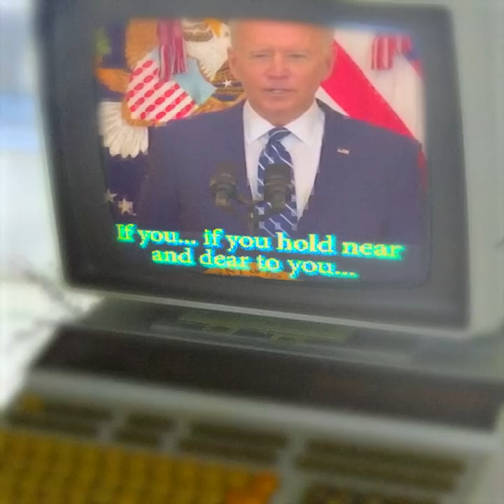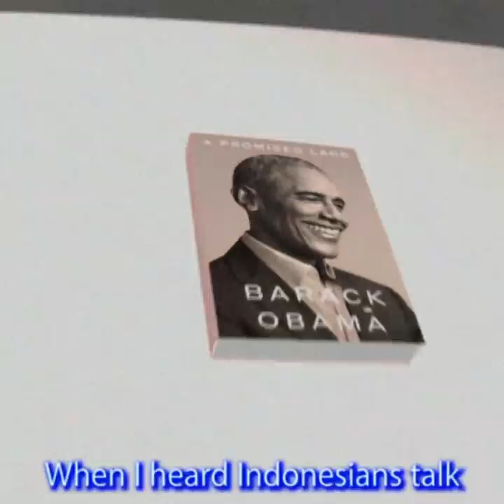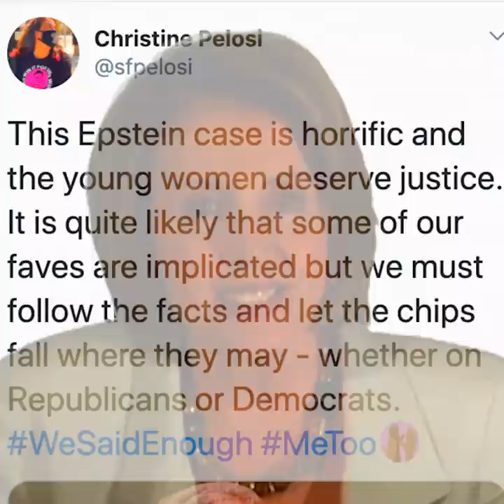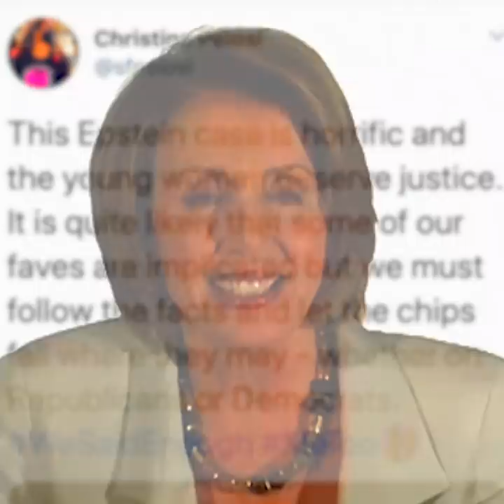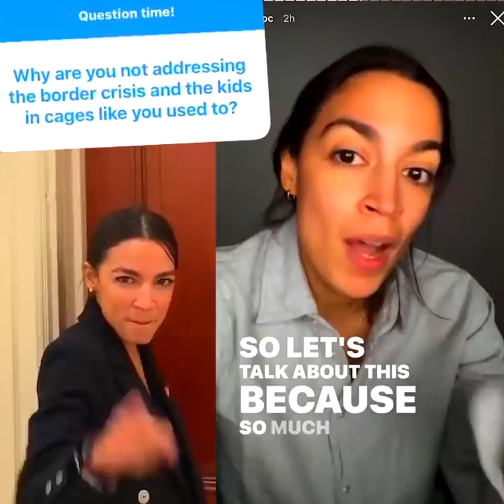Post-America TV: Broadcast #2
Trigger warning: this video is nearly thirty minutes long.
0:00 The Democrats
1:06 New Leadership
1:53 Things Are Going Well
2:34 Mr. President's Journey
6:55 Obamarama
8:55 Niger, 2009
14:27 Musical Guest
16:38 A Word From Our Sponsors
19:10 Beverly Hills, 1992
22:10 Face to Face
23:04 Spacey Returns
23:39 Implicated Faves
24:36 Hey Everybody!
25:43 The President's Last Stand
28:25 The End
28:41 Hidden Track